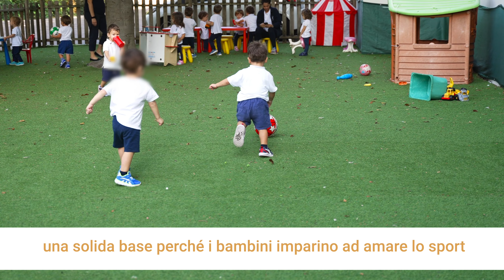Collegio Pio X - Infanzia